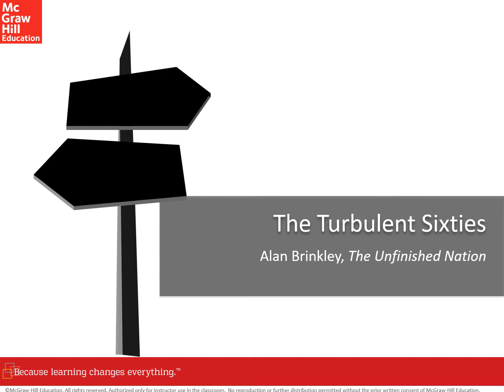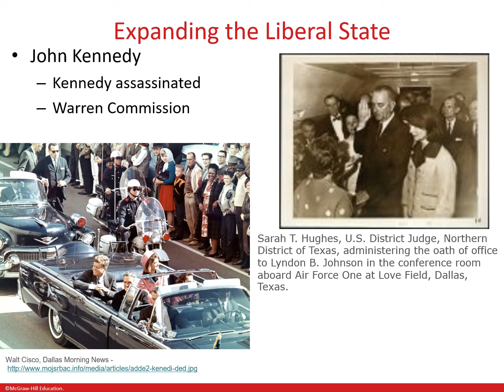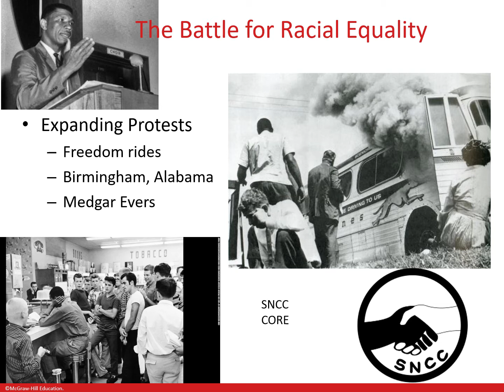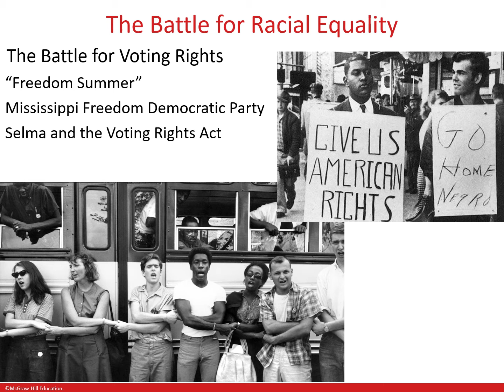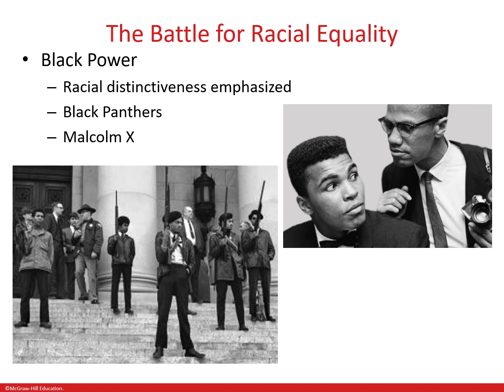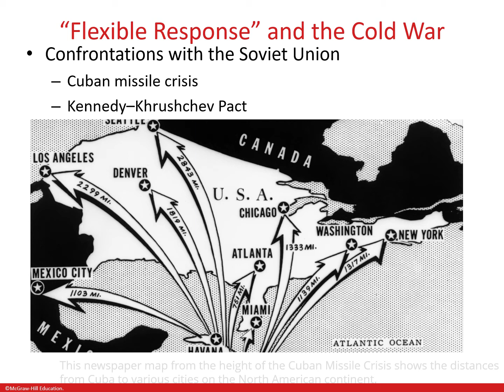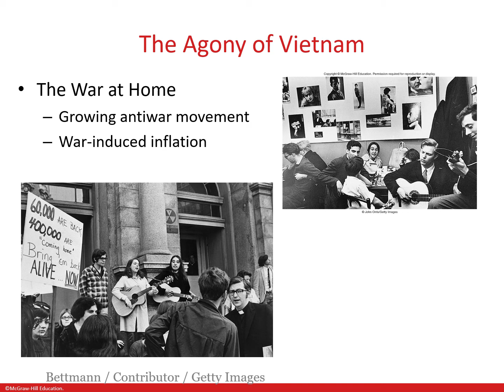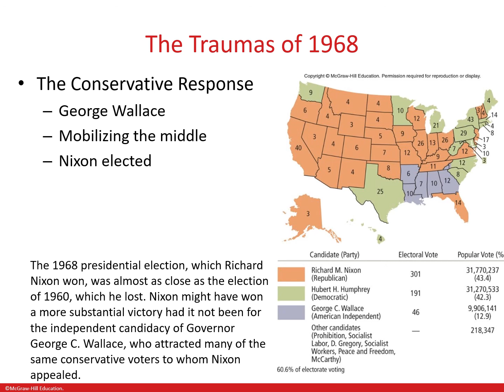1960s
Brinkley's Unfinished Nation powerpoint lecture.
Civil Rights
Kennedy
Assasinations
Martin Luther King Junior
Malcolm X